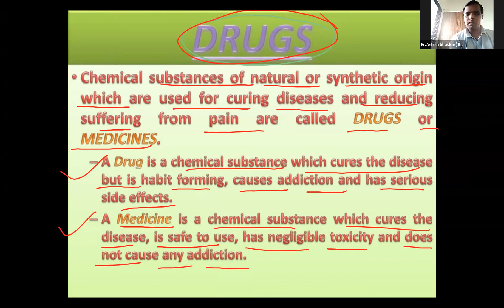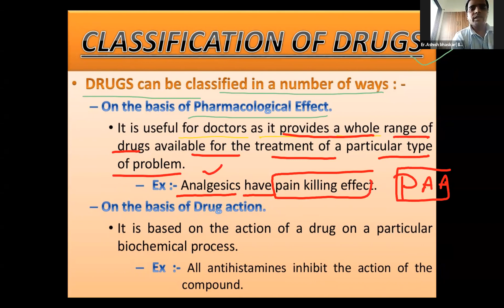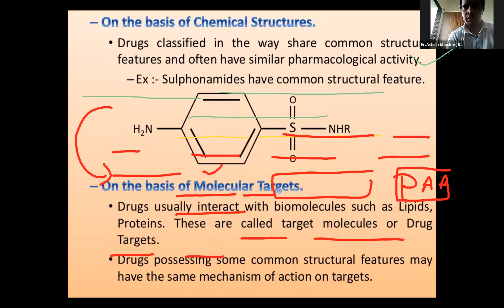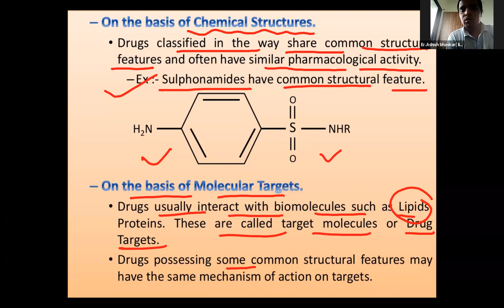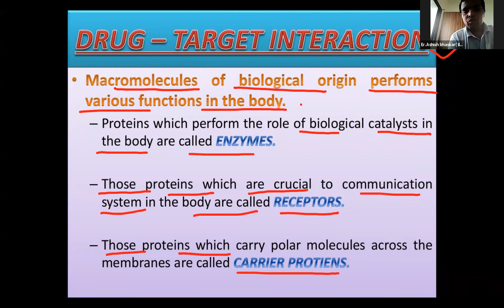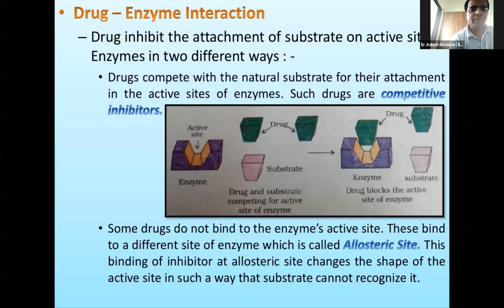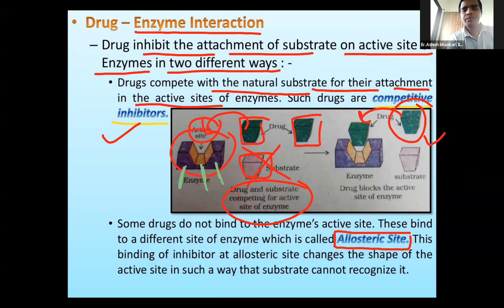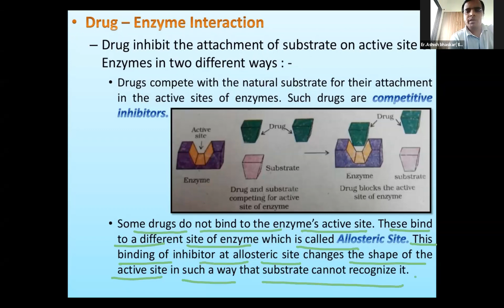LECTURE-05 CHEMISTRY IN EVERYDAY LIFE !! COMPLETE EXPLANATION!! IIT NEET CET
✍️✍️✍️✍️ CHEMISTRY IN EVERYDAY LIFE !! COMPLETE EXPLANATION!! IIT NEET CET !!( BHASKAR SIR)